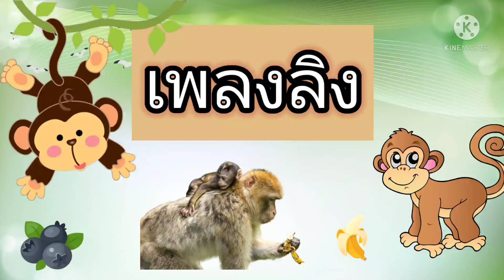เพลงลิง, เจี๊ยก เจี๊ยก เจี๊ยก เป็นเสียงเรียกของลิง